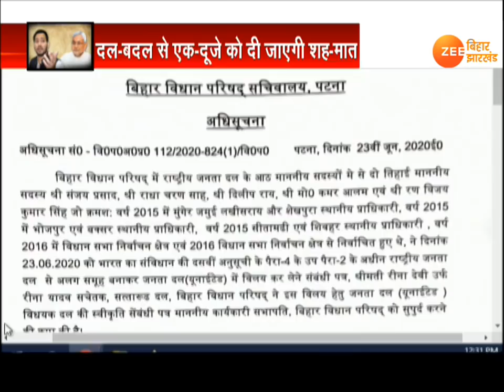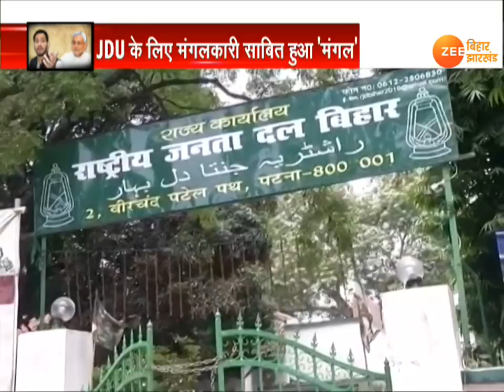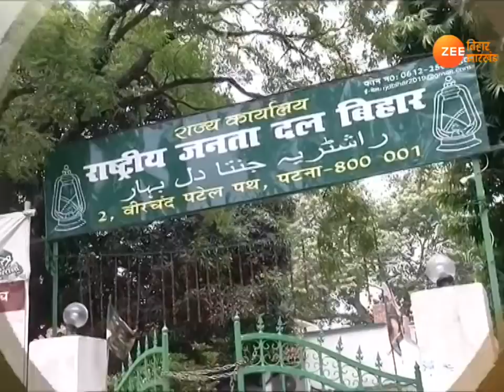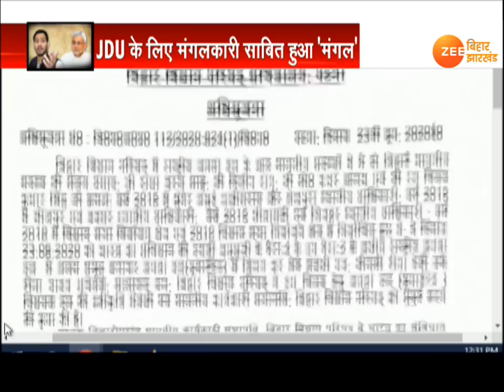Bihar: 5 MLC ने छोड़ा RJD का साथ, रघुवंश प्रसाद भी हैं नाराज | Tejashwi Yadav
चुनाव नजदीक है और ऐसे वक्त में RJD के 5 विधान पार्षदों ने पार्टी का दामन छोड़ दिया. सभी JDU में शामिल हो गए हैं. साथ ही पार्टी के वरिष्ठ नेता रघुवंश प्रसाद सिंह ने तमाम पदों से इस्तीफा दे दिया है.